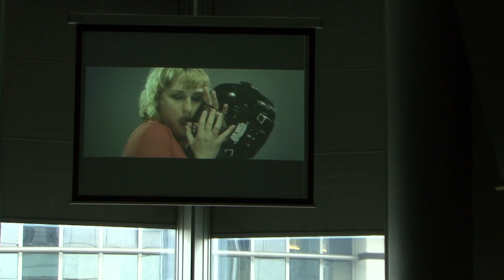Sports and democracy - Should we play along with the dictator? (FULL EVENT)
The aim of this hearing was to cast light on and debate the decision to allocate the 2014 World Championship in ice hockey to Belarus.

Such decisions of allocating big sporting events to countries with little or no democracy at all, often leads to undemocratic leaders using such events to brand themselves and their regime. Indeed this is already the case in Belarus.

The European Parliament has already taken a stand point in its resolution of 29 March 2012 on the situation in Belarus where the International Ice Hockey Federation (IHHF) is asked to reconsider its decision and relocate the World Championship to another country "until all political prisoners, recognised by international human rights organisations as 'prisoners of conscious', are released and until the regime shows clear signs of its commitment to respect human rights and the rule of law".

Speakers both from Belarus and the ice hockey world were invited to share their views in a panel debate.